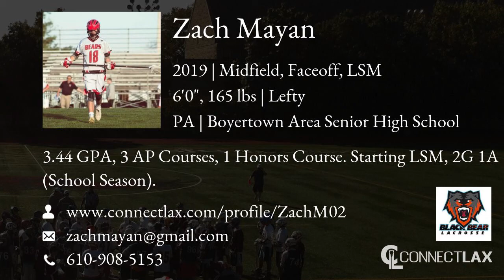Zach Mayan Lacrosse Highlights | PA 2019 | Mid, Faceoff, LSM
Zach Mayan Recruiting Video.